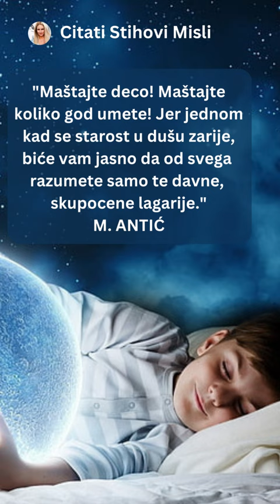Miroslav Antić - Mašta je neprocenjivo blago!